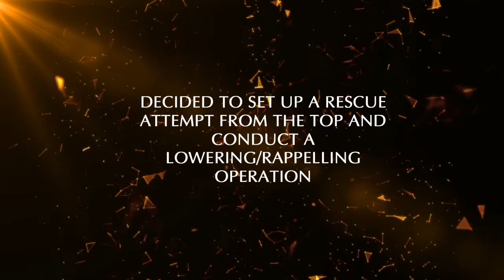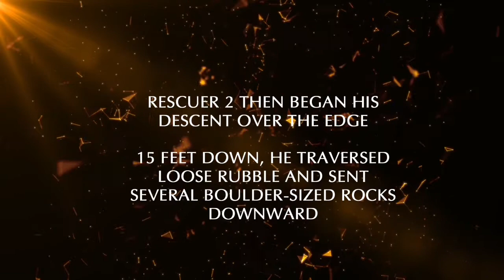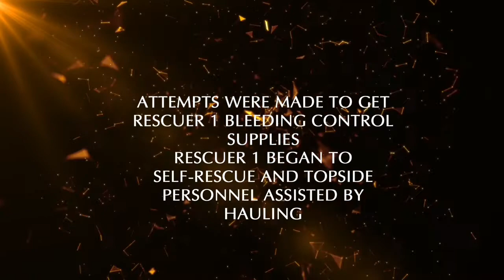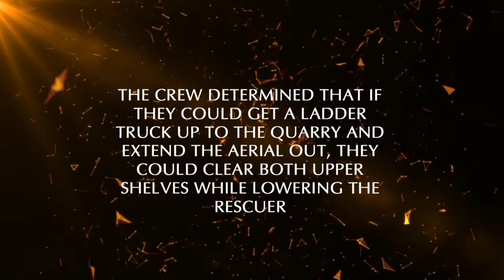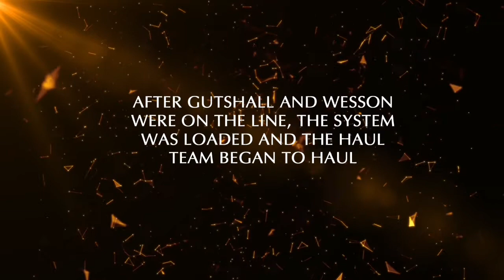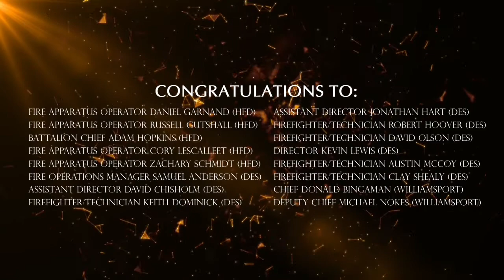2020 Unit Achievement Award (Fire/EMS) Winners, HFD, WCDES, and WVFEMS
Washington County Division of Emergency Services Members:
Fire Operations Manager Samuel Anderson
Firefighter/Technician Keith Dominick
Firefighter/Technician Robert Hoover
Firefighter/Technician David Olson
Firefighter/Technician Clay Shealy
Firefighter/Technician Austin McCoy
Assistant Director Jonathan Hart
Assistant Director David Chisholm
Director Kevin Lewis

Williamsport Volunteer Fire and EMS Company Members:
Chief Donald Bingaman
Deputy Chief Michael Nokes